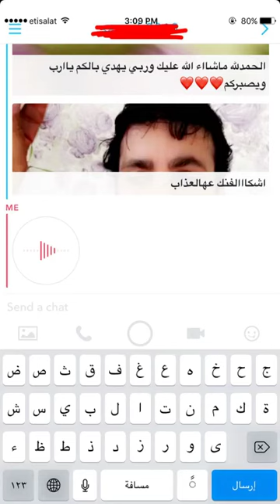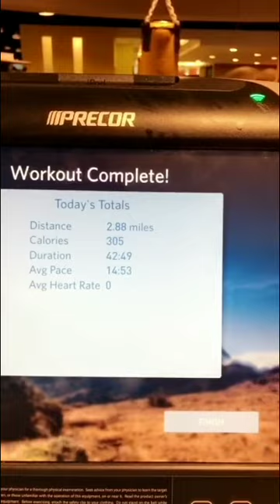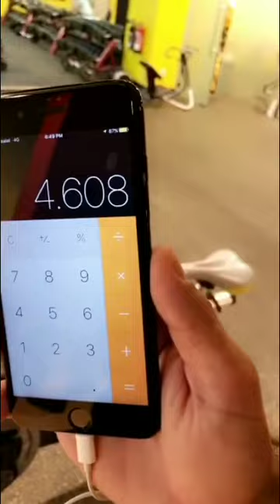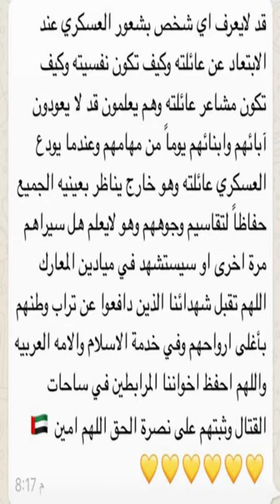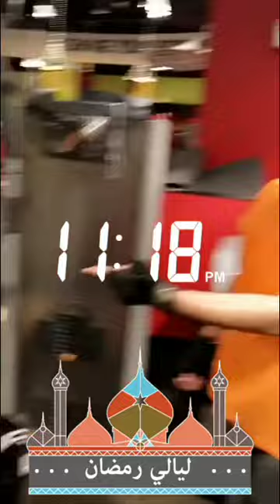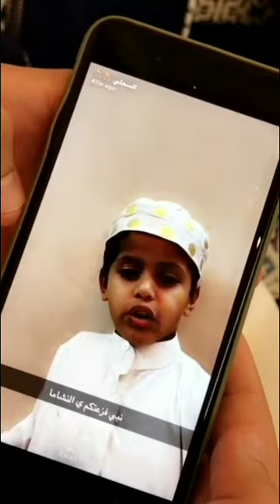خالد الخالدي-يوميات - مدينة محمد بن زايد - رمضان كريم